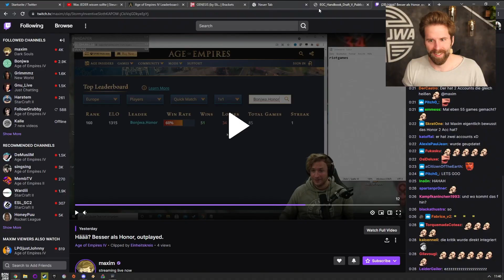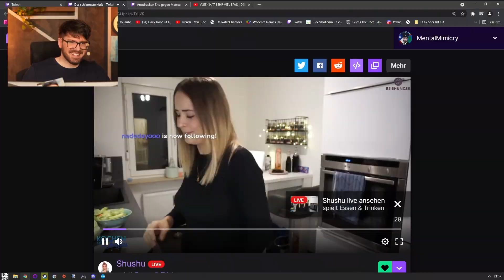Die PEAK Woche